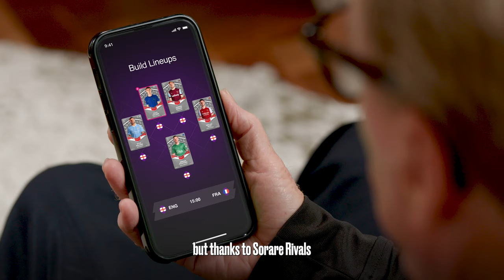Harry Redknapp: The Best Manager England Never Had 🏴󠁧󠁢󠁥󠁮󠁧󠁿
Are you the best Manager that England Never had? Find out this European Championship on Sorare and join Harry Redknapp’s Rivals League

Do you think you could do better than Harry? As part of our Rivals League launch for the European Championship, we’re thrilled to launch a very special event. This summer, you can take on Harry Redknapp in his very own Rivals League and compete for some incredible prizes.